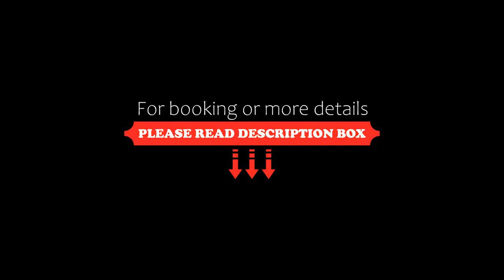Hotel Club Akumal Caribe, Akumal, Mexico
About Property:
You're eligible for a Genius discount at Hotel Club Akumal Caribe! To save at this property, all you have to do is sign in.
This property is 2 minutes walk from the beach. Situated on the coast of Akumal Bay, 45 minutes south of Playa del Carmen, this hotel offers hotel rooms and bungalows. It features an on-site spa, dive center, and restaurant.
The accommodations at Hotel Akumal Caribe are equipped with air conditioning and a ceiling fan...
Property Type: Hotel
Address: Carrete Puerto Juarez - Tulum kilometro 104, 77737 Akumal, Mexico
Searching For
1. Hotel Club Akumal Caribe - Akumal - Mexico
2. Hotel Club Akumal Caribe - Akumal - Mexico Address
3. Hotel Club Akumal Caribe - Akumal - Mexico Rooms
4. Hotel Club Akumal Caribe - Akumal - Mexico Amenities
5. Hotel Club Akumal Caribe - Akumal - Mexico Offers and Deals
Audio Credit:
Track Title: Subway Dreams
Artist: Dan Henig